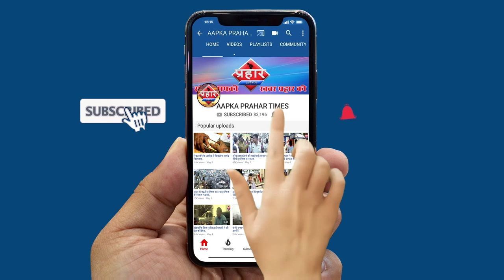ब्लेड से वॉर फिर दांत काट कर दस हजार और मोबाइल लुटा||Aapka Prahar Times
ब्लेड से वॉर फिर दांत काट कर दस हजार और मोबाइल लुटा
मुम्ब्रा रेलवे स्टेशन से सौ मीटर की दूरी पर हुई लूट
ब्लेड से वॉर फिर दांत काटा
RPF ने दोनों आरोपियों को पकड़ा